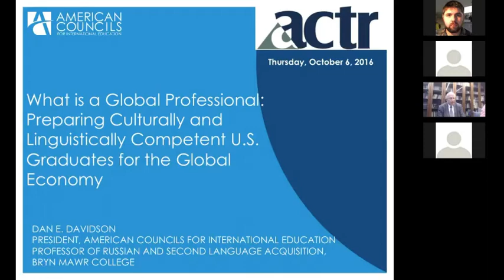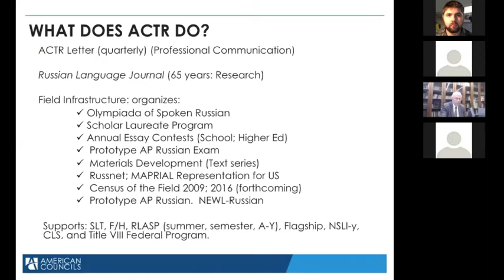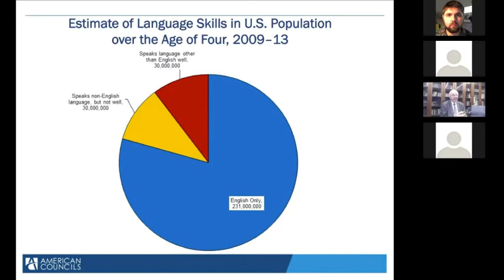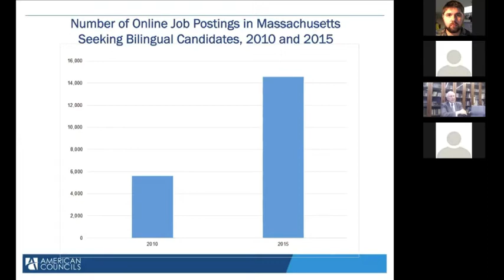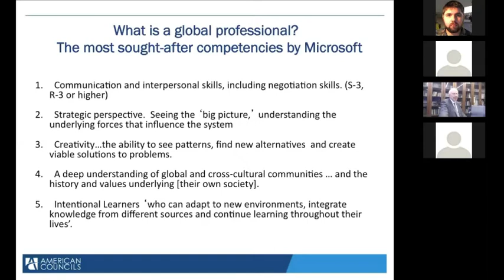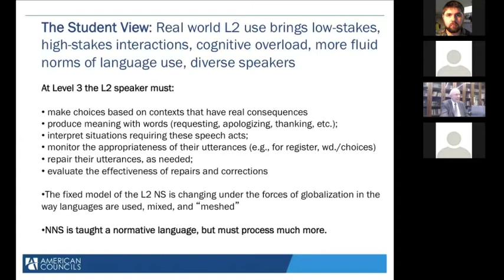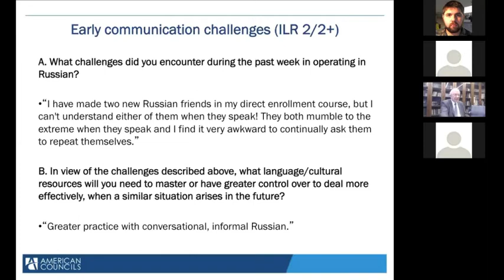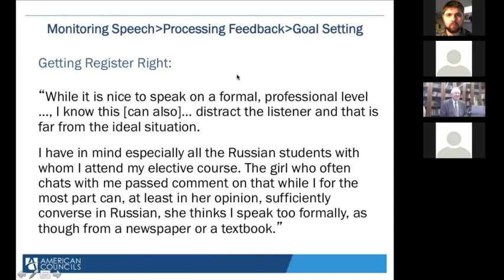Global Professional: Preparing Cultural & Linguistically Competent Graduates for the Global Economy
ACTR webinar with Dr. Dan Davidson